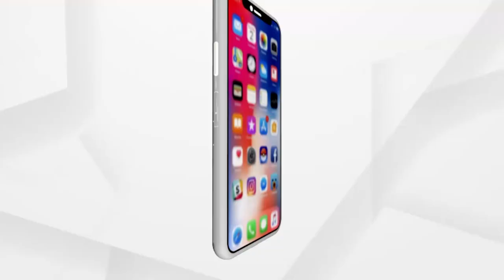ଆଜି ଶକ୍ତି ବିଭାଗ ସହ ଏସଆରସିଙ୍କ ବୈଠକ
ସମ୍ଭାବ୍ୟ ବାତ୍ୟା ମୁକାବିଲା ଓ ବାତ୍ୟା ପରର ସ୍ଥିତି ସଜାଡ଼ିବାକୁ ବ୍ଲୁପ୍ରିଣ୍ଟ ପ୍ରସ୍ତୁତ କରିବେ SRC.। ୨୬ ତାରିଖ ସକାଳେ ପଶ୍ଚିମବଙ୍ଗ-ଓଡ଼ିଶା ଉପକୂଳରେ ପହଞ୍ଚିବ ୟଶ୍